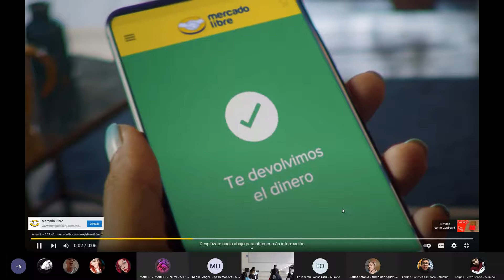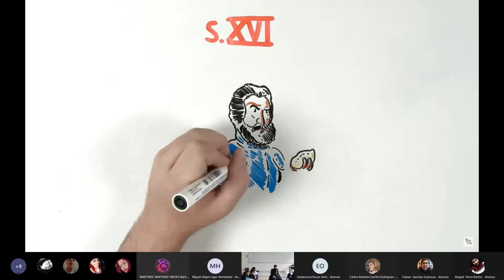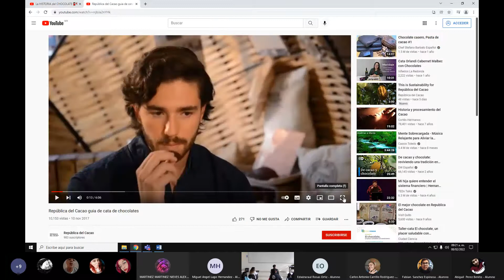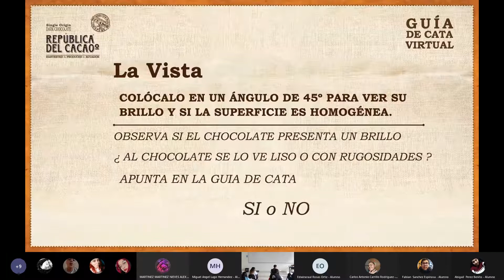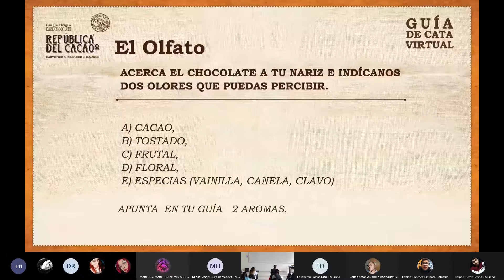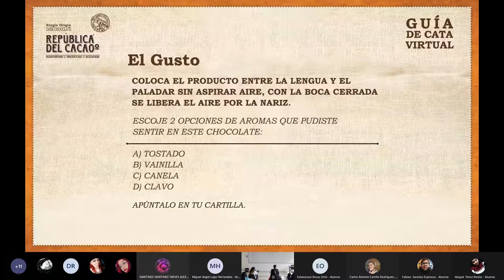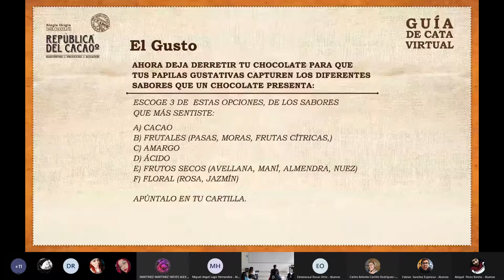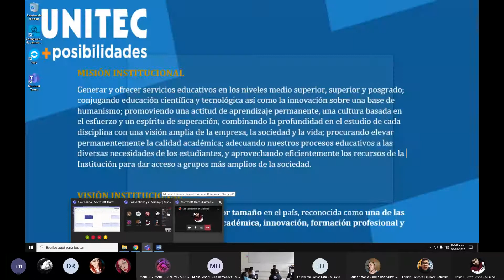Los Sentidos y el Maridaje Analisis sensorial de chocolate